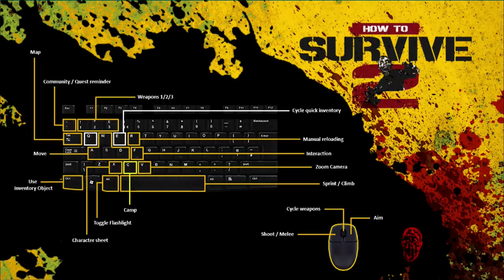How to Surive 2 Lets Play #1 Überleben in der Zombie Apokalypse German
TWITCH.TV // STEAM PROFIL/GRUPPE SOZIALE LINKS:
AUFKLAPPEN :) DANKE!!!

How to Surive 2 Lets Play #1 Überleben in der Zombie Apokalypse

How to Survive Deutsch german Gameplay
 Unser -GER- Facebook Mutterschiff -

How to Survive Deutsch german Gameplay Tricks und hilfen erklärung Was ist How to Survive 2?